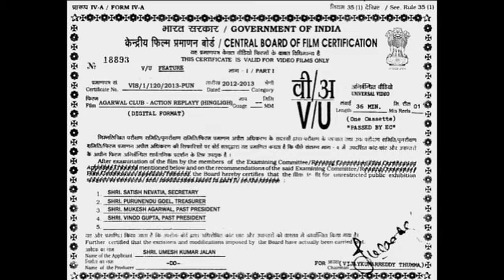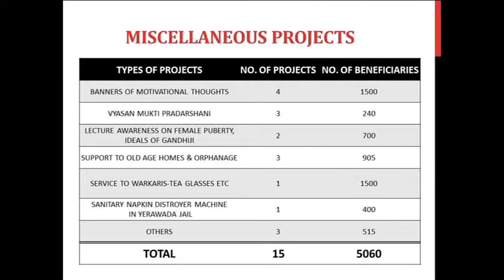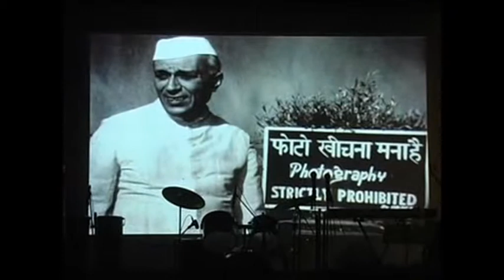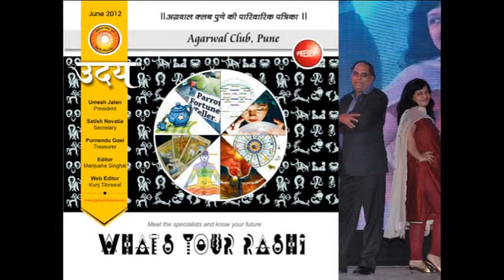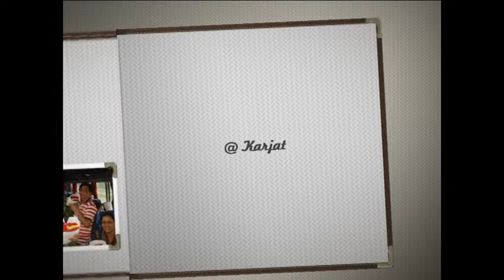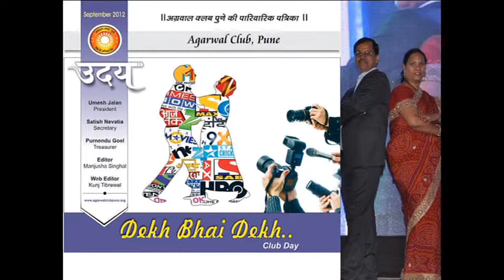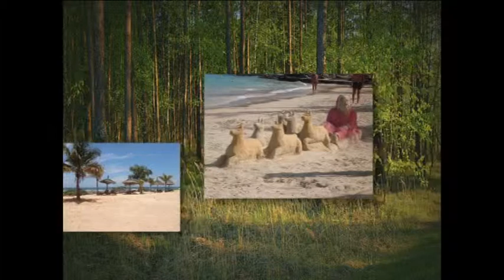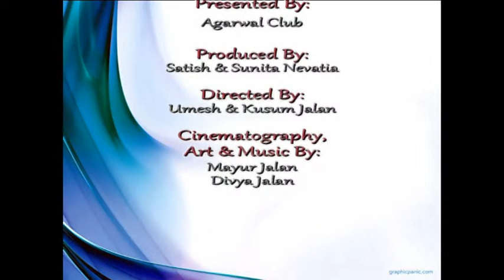Action Replayy - Agarwal Club Pune 2012-2013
Final Presentation for the tenure of 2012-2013